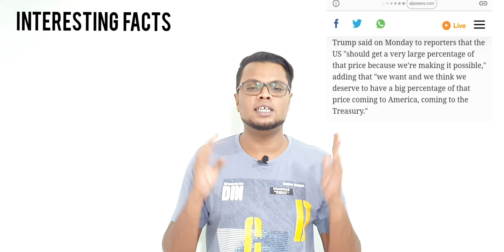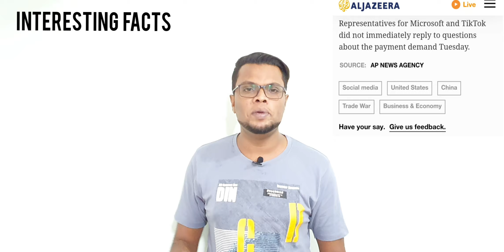Donald Trump demands large percentage from Tiktok and Microsoft deal,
about this video   ::    Donald Trump demands large percentage from Tiktok and Microsoft deal coz he did not ban full details,

my fb page link plz follow me ,

venessa pappas Tiktok general manager video link

LINKS OF MY PREVIOUS TIKTOK VIDEOS,